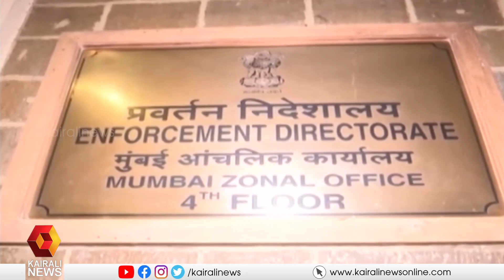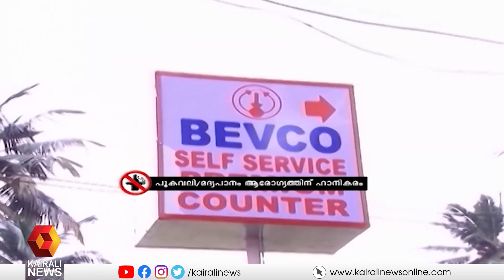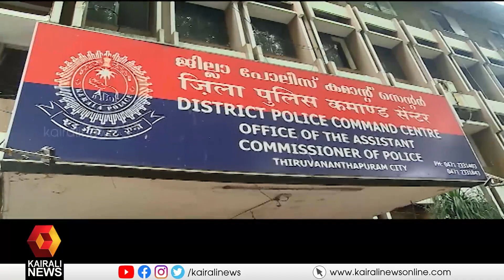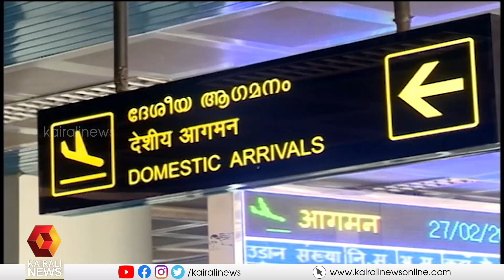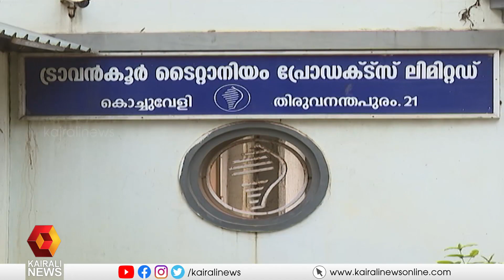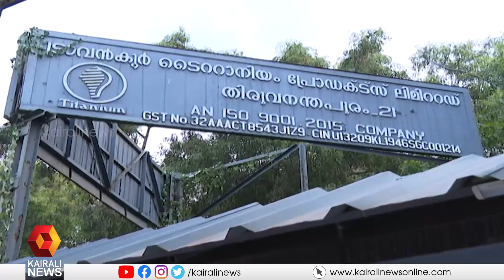വാർത്തകൾ സമഗ്രമായി കാണാം 9 PM ന്യൂസിൽ l 9 PM News | Kairali News